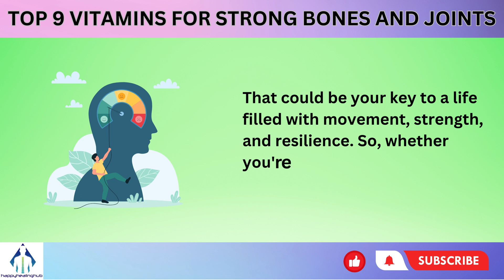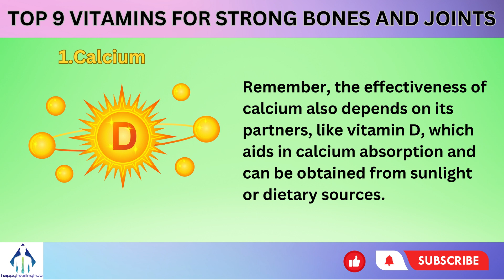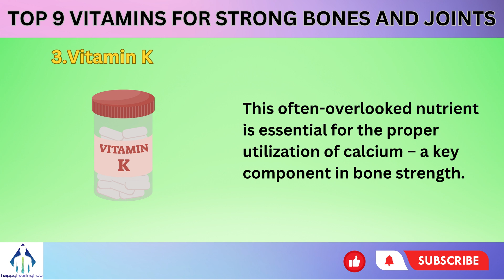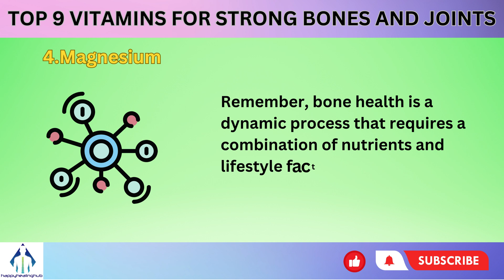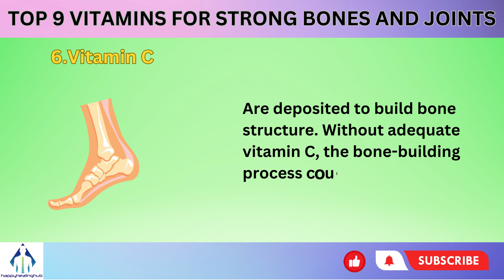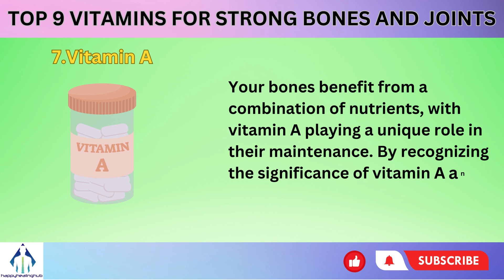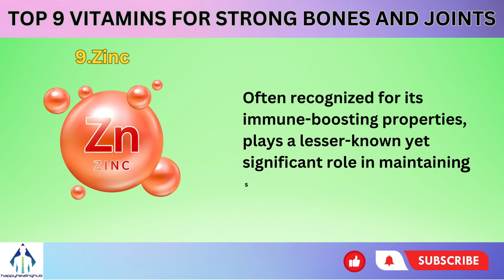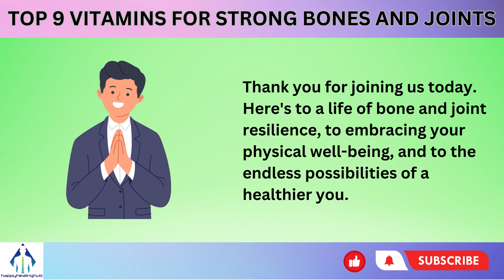Boost Your Bone Health with These 9 Essential Vitamins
Discover the ultimate guide to fortifying your bones and joints with the power of vitamins, tailored especially for individuals aged 50 and above! In this enlightening video, we unveil the top 9 vitamins for strong bones and joints, equipping you with essential knowledge to prioritize your skeletal well-being, especially as you embrace the golden years. Dive into the science-backed benefits of incorporating crucial nutrients like Vitamin D, known for its role in calcium absorption and bone health, which becomes even more crucial with age. Explore the joint-supporting potential of Vitamin C and Vitamin E, both essential for collagen production and cartilage maintenance, aiding in maintaining joint flexibility as you navigate life's adventures. Uncover the vital role of Vitamin K in bone mineralization and the bone-strengthening prowess of Calcium and Magnesium, which play a significant role in preserving bone density and strength. We also delve into the significance of Vitamin A in promoting bone cell growth, crucial as your body adapts to the changes that come with aging. And don't miss the joint-soothing qualities of Vitamin B6 and Vitamin B12, supporting overall joint health as you strive for continued mobility and vitality. By understanding the science behind these essential nutrients and their tailored benefits for those aged 50 and above, you can make informed dietary choices that empower you to build a strong foundation for your bones and joints. Elevate your skeletal health with this holistic approach and embark on a journey towards unbreakable strength and agility, embracing the fullness of life's experiences.

0:00 Intro
1:23 1.Calcium
3:00 2.Vitamin D
4:42 3.Vitamin K
6:03 4.Magnesium
7:26 5.phosphorus
8:53 6.Vitamin C
10:30 7.Vitamin A
12:10 8.Vitamin B12
13:51 9.Zinc
15:19 Outro